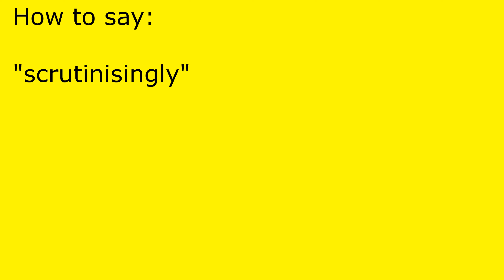How to pronounce scrutinisingly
scrutinisingly pronunciation.